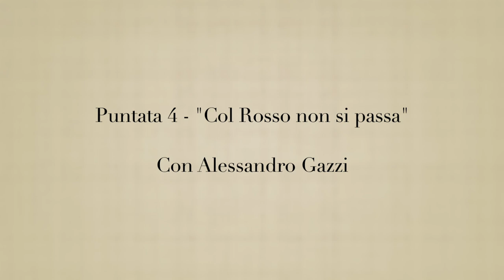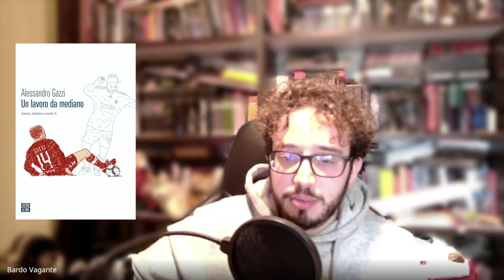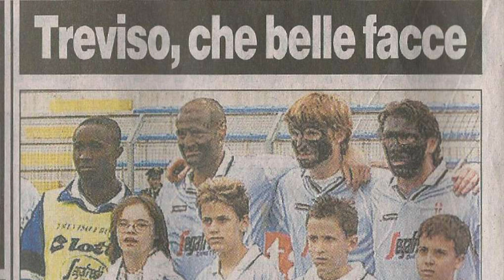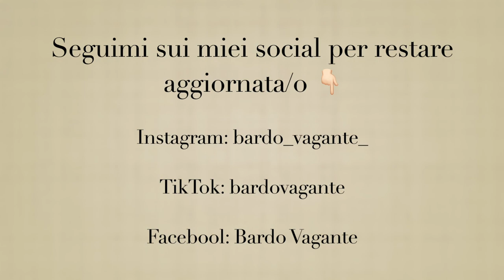Le interviste del Bardo #4 - Col Rosso non si passa - Con Alessandro Gazzi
È stato un piacere e un onore poter intervistare Alessandro Gazzi, giocatore professionista dalla caratura internazionale che ho sempre apprezzato tanto, e parlarci per quasi un'ora è stata un'emozione enorme per me ❤️

PER ACQUISTARE IL LIBRO DI ALESSANDRO 👇🏻

I SOCIAL DI ALESSANDRO 👇🏻

SEGUIMI SUI MIEI SOCIAL PER RESTARE AGGIORNATO/A 👇🏻